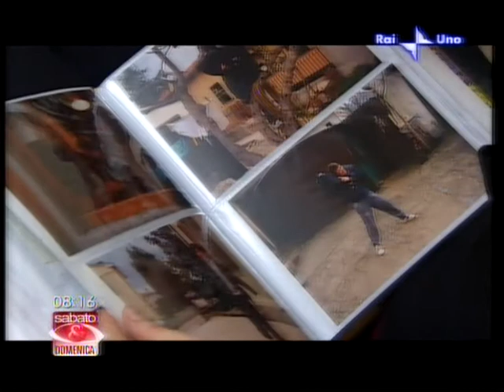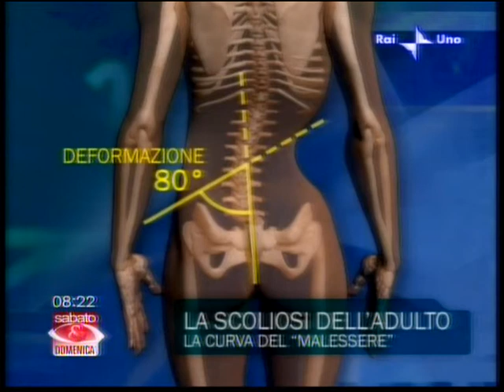La scoliosi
Stefano Negrini e Michele Romano partecipano a RaiUno Mattina per parlare di scoliosi.